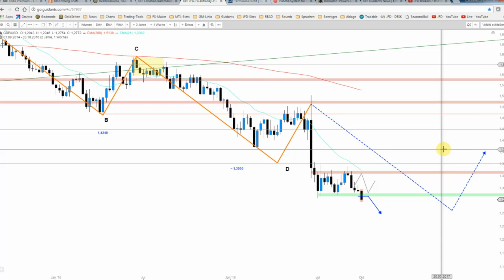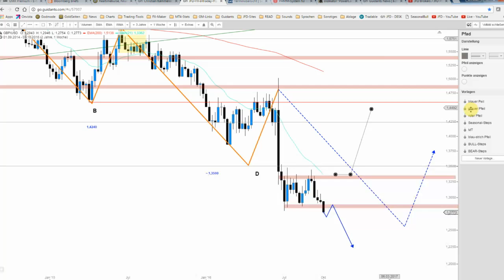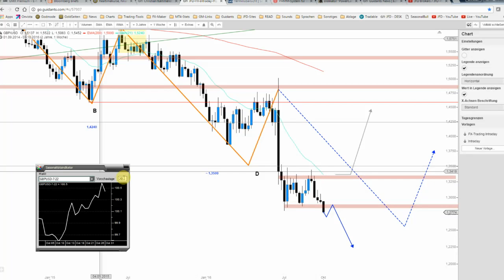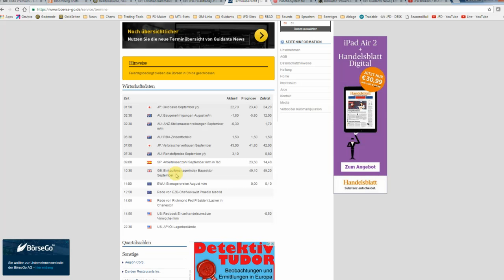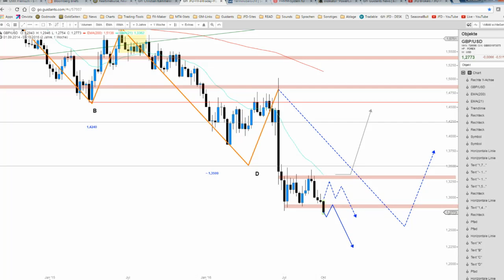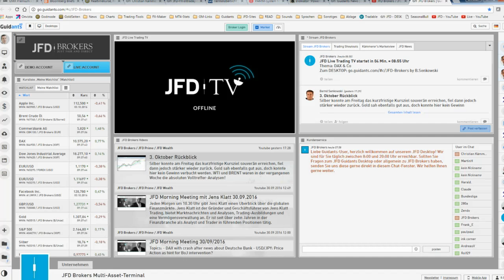JFD Devisenradar: GBP/USD so tief wie seit Mai 1985 nicht mehr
Das GBP/USD rutscht buhstäblich in den Oktober hinein und markiert hierbei erst heute ein neues Jahrzehntetief. Die Aussichten bleiben weiterhin trüb, sodass die Suche nach einem Boden anhalten dürfte.